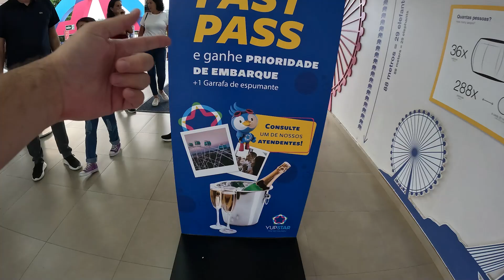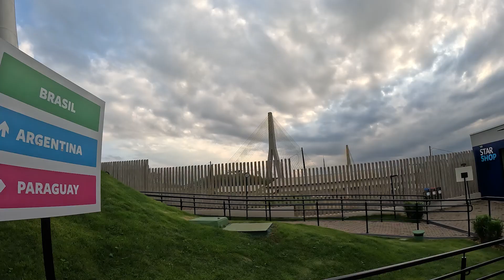Furando fila em Foz do Iguaçu na Roda Gigante Yup Star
Entre no Grupo de Whatsapp Para receber dicas de Foz do Iguaçu e Roteiros:

Abra sua conta da nomad e Use o cupom MATHTERE20, que dá 20 dólares de cashback na 1ª remessa em até 15 dias úteis, após a abertura da conta. Sendo assim, é necessário efetuar uma primeira remessa de câmbio no aplicativo, em um prazo de 15 dias úteis, para ganhar os 10 dólares de cashback.